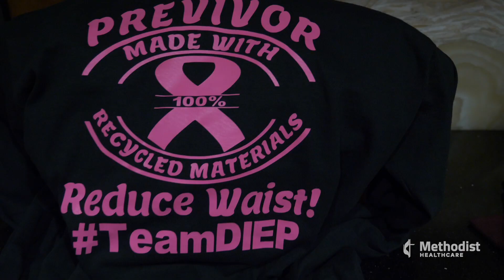Breast Reconstruction Patient - Genny Small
Genny Small found out she had breast cancer when she was pregnant with her 8th child. After delivering her son early,  Genny started her journey with breast cancer treatment and eventually had DIEP Flap reconstruction surgery. Find out how it made Genny feel whole again.

Remember, early detection saves lives. Schedule your mammogram today.